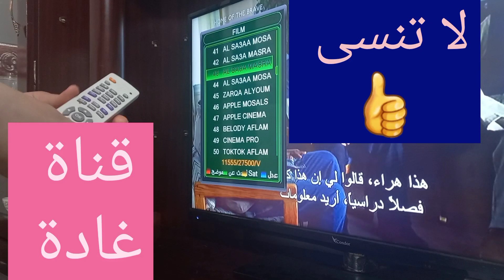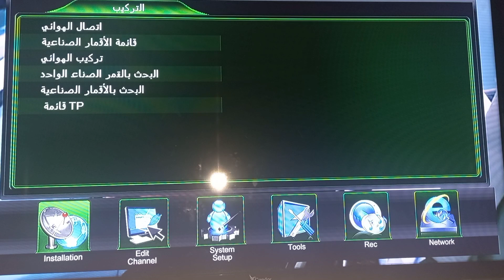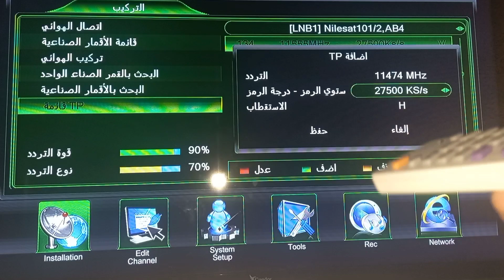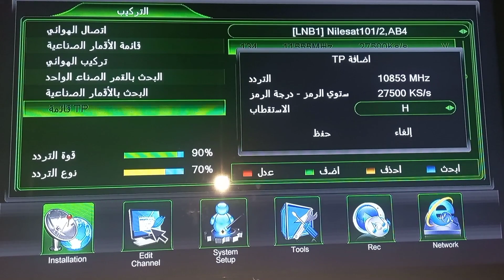تردد 6 قنوات جديدة على النايل سات | تردد قناة افلام | عودة قنوات مطلوبة من طرف المشاهدين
تردد 6 قنوات جديدة على النايل سات | تردد قناة افلام | عودة قنوات مطلوبة من طرف المشاهدينهل تريد مشاهدة قنوات افلام للكبار فقط قناة افلام رومانسية للكبار  افلام اجنبية تردد قناة افلام اجنبية قناة افلام للكبار أفلام رومانسية للكبار تردد قناة افلام جديدة وافلام اجنبية للكبار افلام أوروبية افلام للكبار أحدث وأكثر الأفلام إثارة وتشويقًا؟ لا تبحث بعيدًا! في هذا الفيديو، سنكشف  لكم قنوات افلام للكبار فقط أفلام بولونية 2024اجنبي رومانسية أفلام أجنبية خاصة للكبار فقط، حيث ستتمكنون من مشاهدة تردد قناة افلام اجنبية قناة افلام فرنسية أفلام مميزة وحصرية افلام اجنبي رومانسية لم تشاهدها من قبل. انضم إلينا واحصل على أحدث معلومات التردد واستمتع بمشاهدة الأفلام الرائعة! افلام اجنبي رومانسية